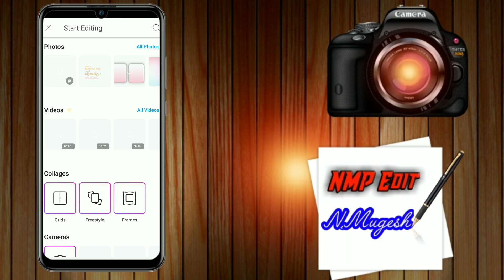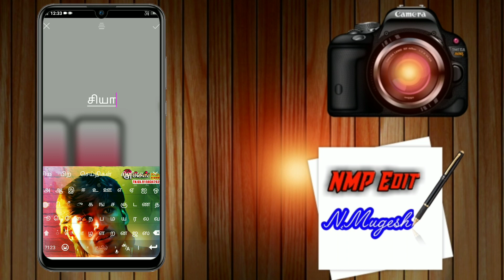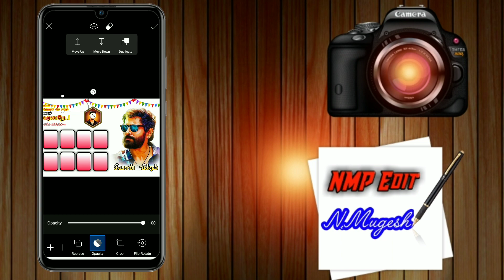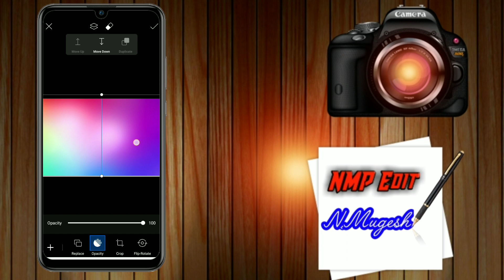How To Create Chiyaan Vikram Birthday Banner Design in Mobile NMP Edit